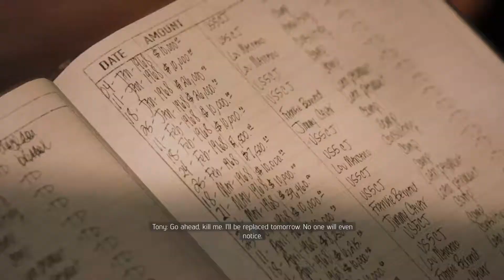Mafia lll | #25 KILL TONY DERAZIO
We head to a local boss and confront frankie we call the mob for help we chat with Donovan about our next target tony derazio we steal a car and go in through the parking lot and head upstairs with our back up and wipe out the enemy before we send tony on a one way trip

1080p W/ Commentary From INSANEBRIT

This game was played on the PS4 Pro or XBOX ONE S as preference or exclusivity